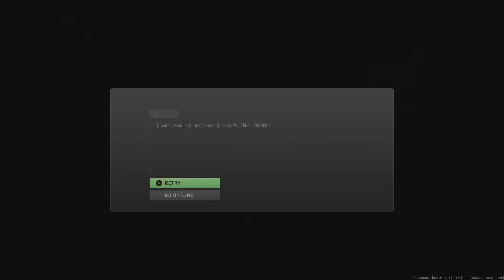Call of Duty: Modern Warfare II_20221116192519